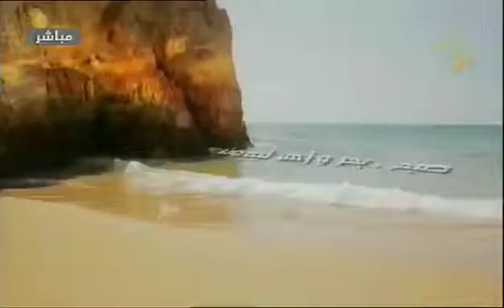صباح اوغاريت صبح وبحر وزهر الليمون 21 12 2016 استطلاع عن فوائد النظام الغذائي